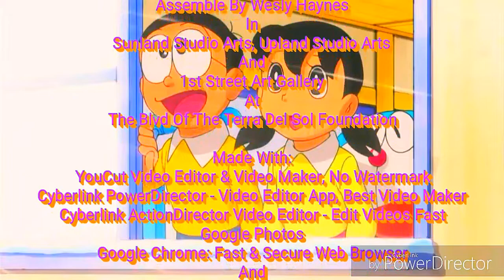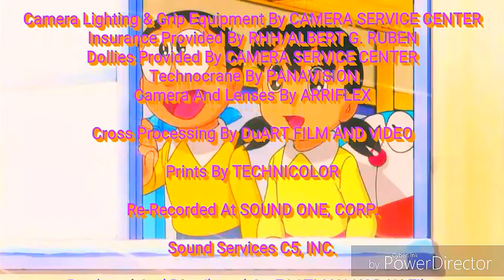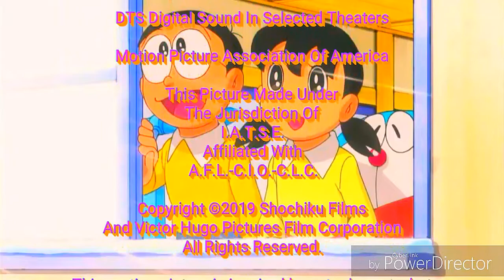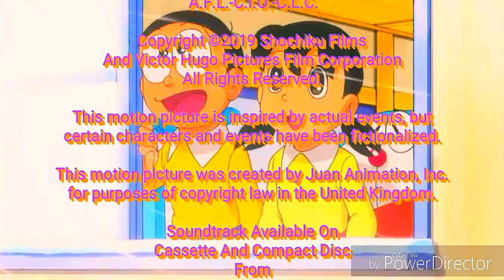Doraline (HD) (Digital)